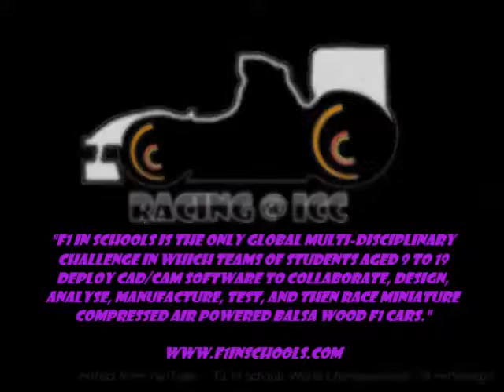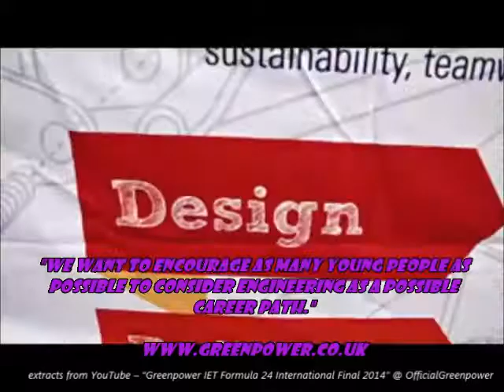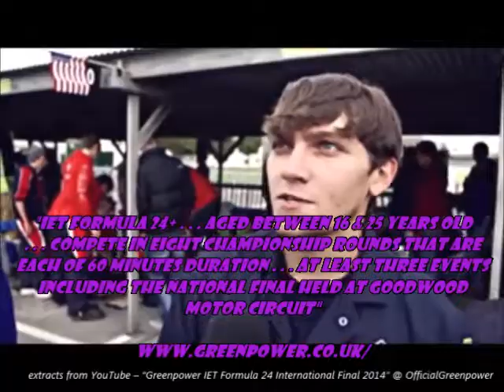Randstad promo movie racingaticc v2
De'RACING@ICC' is aimed at creating a STEM-related 'racing'
programme across all year groups for both male and female students.

Cross-curricular links in Science, Technology, Engineering and Maths looking to educate and fund teams for regional, national and international competition:
Greenpower Education Trust - IET Formula 24 (aged 11-16) & IET Formula 24+ (aged 11-16) electric powered car challenges

scription